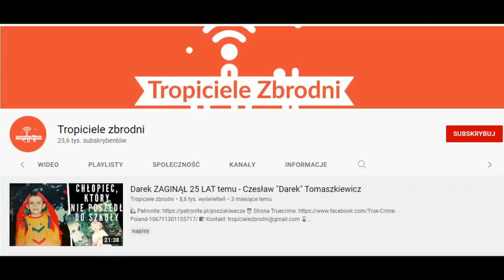SPRAWA CZESŁAWA "DARKA" TOMASZKIEWICZA | KAROLINA ANNA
✯ Zachęcam do wsparcia mnie na Patronite!

Karolina